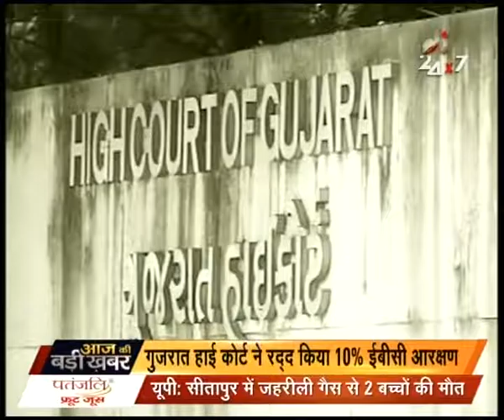Gujarat high court calls off the 10% reservation given to economically poor people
Gujarat high court calls off the 10% reservation given to economically poor people. Watch complete news story of Aaj Ki Badi Khabar for getting detailed updates!